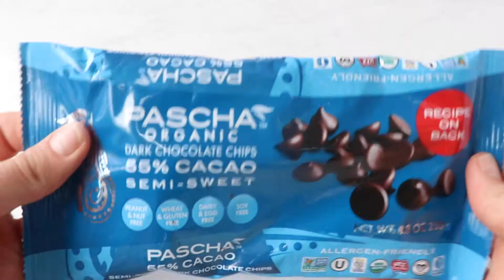PASCHA Chocolate Dipped Fruit Wraps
👀 Looking for an after school or work snack that gets you excited? 🤩 Our original recipe this week for Chocolate Dipped Fruit Wraps may just be your new best friend! 🤗

You can prep a batch at the beginning of the week and just like that, you'll have a quick, easy and delicious snack! 🍫🥝🍓

for the recipe!✨